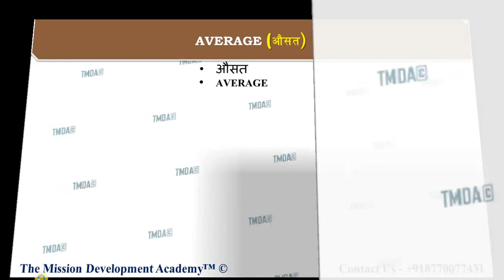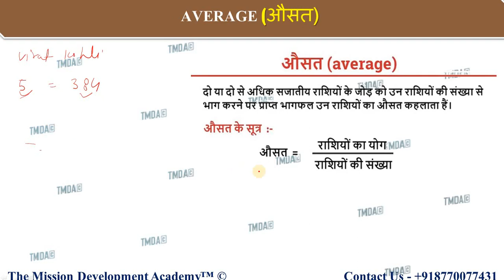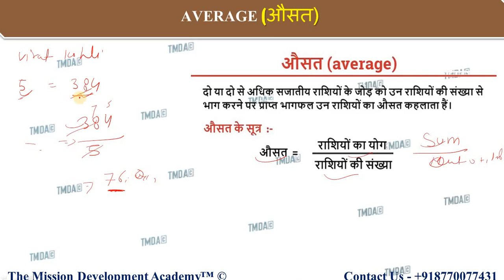NAVODAYA MATHS CHAPTER-11 || CONCEPT || AVERAGE || TMDA